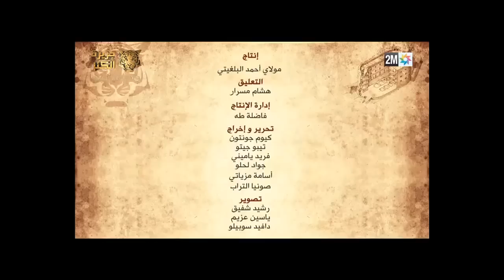TRAILER DU PRIME 10! - Jazirat Al Kanz - تقديم الحلقة العاشرة - جزيرة الكنز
TRAILER DU PRIME 10!
تقديم الحلقة العاشرة - جزيرة الكنز

C’est ce soir et c’est le dernier prime! Une équipe de vrais champions mené par l’unique Hicham El Guerrouj, et plein d’autres surprises! Avec un grand, très grand trésor à la clé! On a hâte!